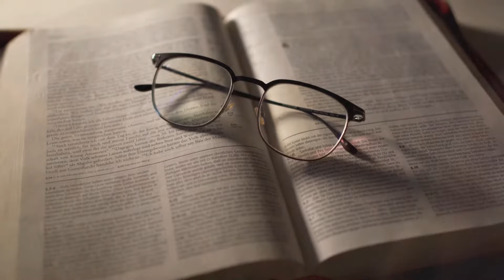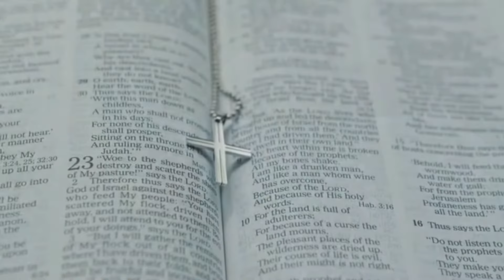¡Última Hora! TERREMOTO acaba de sacudir NEW YORK ¿Tendrá algo que ver con el ECLIPSE SOLAR HOY !